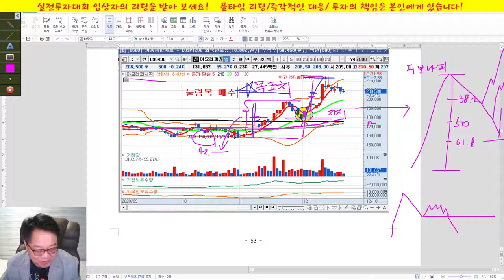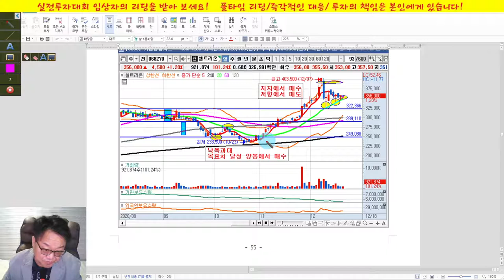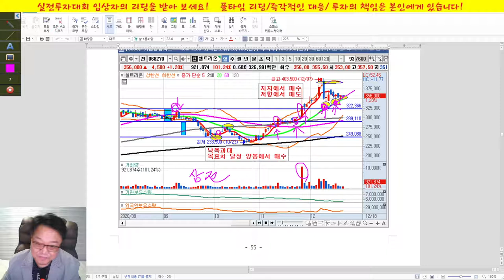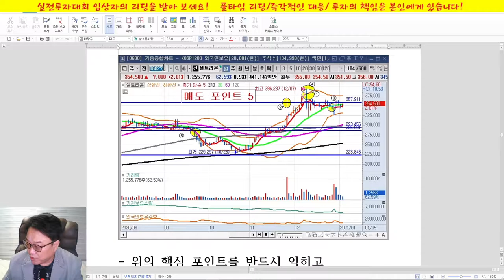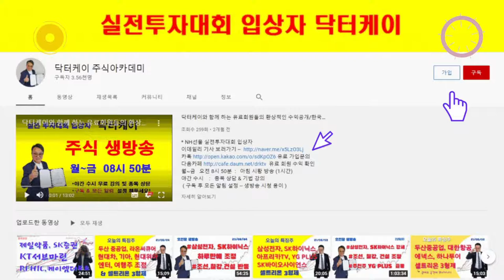주린이 탈출 특강 5회 / 매수와 매도 포인트/실전투자대회 입상자 닥터케이의 주식방송/21/10/16